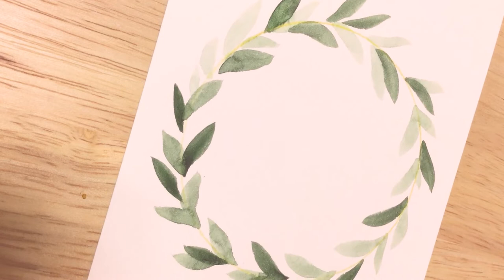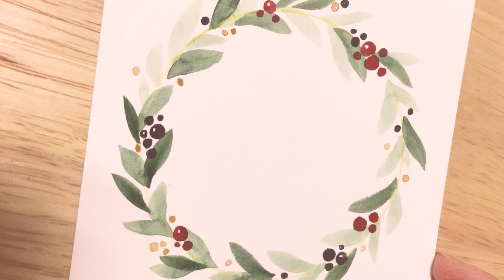[튜토리얼] 간단하고 쉽게 크리스마스 카드 만들기 + card + watercolor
간단하게 크리스마스 카드 만들기 튜토리얼입니다!!
잎모양과 동그라미. 단 두가지 모양으로 만드는 카드에요

심플하면서도 깔끔한 느낌이라 카드로 사용하기에도 좋아요 ^ㅅ^
이번 크리스마스에는 직접 그린 카드로
마음을 전하는 것도 좋을거에요~

와주시는 분들과 응원해주시는 분들께 감사드려요 ^ㅅ^
저도 그림 그리며 힐링힐링하고 있답니다~
오시는 분들도 잠시나마 편안한 시간 보내시고 가셨으면 해요
좋은 하루 되세요^ㅁ^

Fam